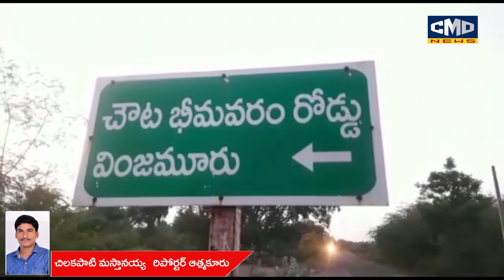ఉప ఎన్నికలో చౌటబీమవరంలో YCP అభ్యర్థి విక్రమ్ రెడ్డి ప్రచారంలో YCP పార్టీకి చెందిన ఇరువర్గాల ఘర్షణ